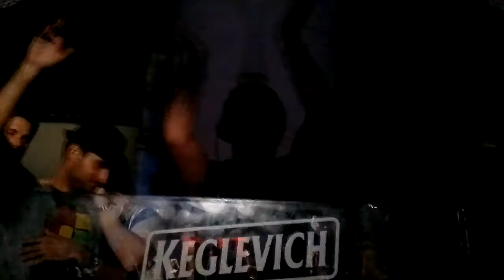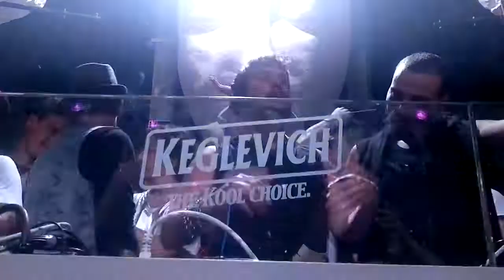Luciano Closing Party @ Tenax Club 11 May 2013 [ Part_05]